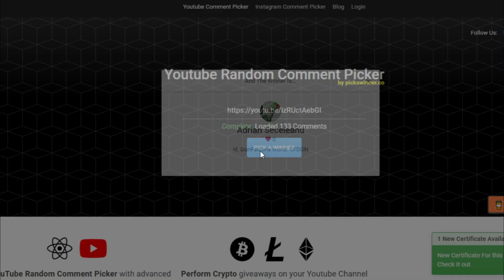PROFIT FROM TRAINING SEAHORSE? 130 WLS EACH! BEST NO FARMING PROFIT? | Growtopia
How to get rich NO farming!